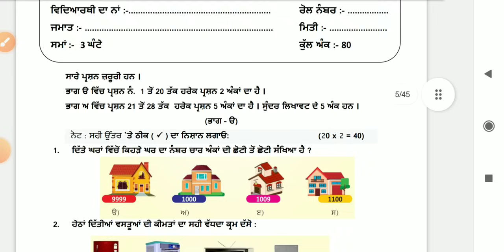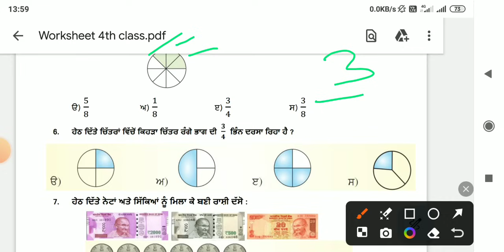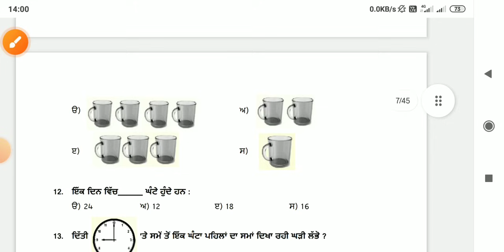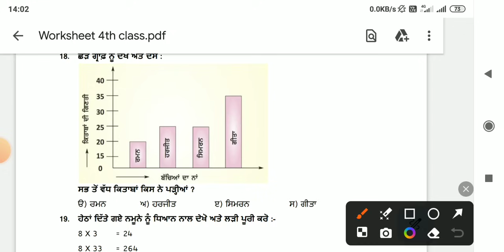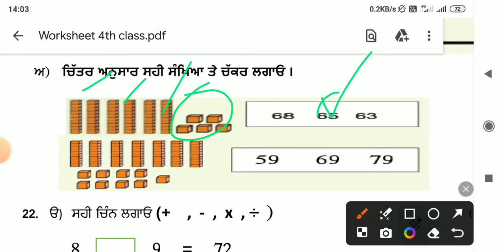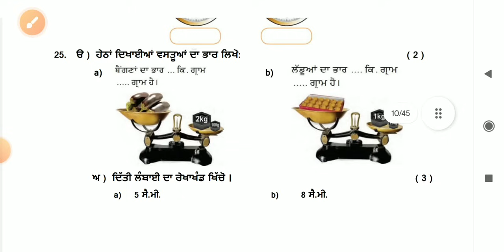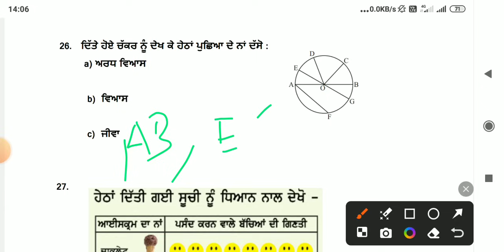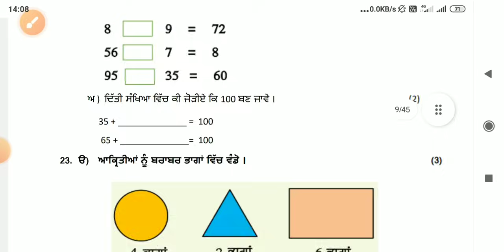Class 4th Math final paper 2024 full solved | 4th class Math paper full solved march 2024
Class 4th Math final paper 2024 full solved | 4th class Math paper full solved march 2024 pseb @schoolnews123